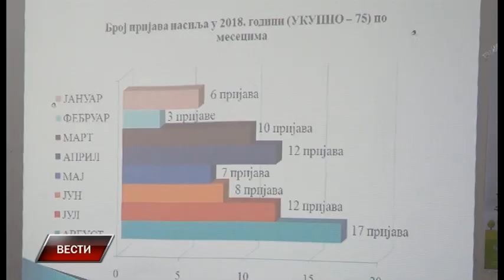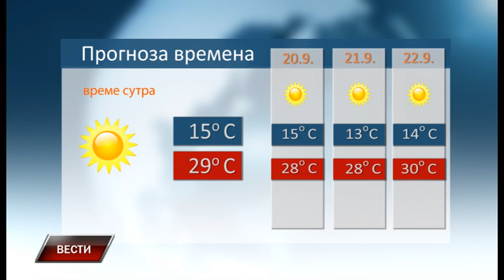Vesti 18 9 2018